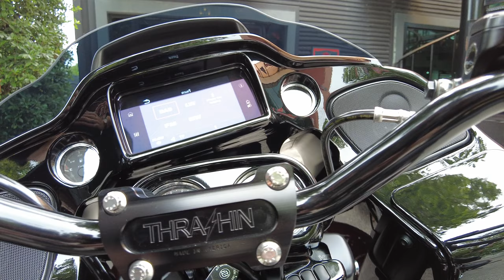RG อวยเต็มระบบ ของแต่งครบแน่นๆ ❤️‍🔥❤️‍🔥❤️‍🔥 1stHDpattaya fltrxs อวยRG 👑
ที่ 1sthd ซื้อ-ขาย/แลกเปลี่ยน ฮาร์เล่ย์เดวิดสัน "Harley-Davidson of East Coast" — RG อวยเต็มระบบ ของแต่งครบแน่นๆ ❤️‍🔥❤️‍🔥❤️‍🔥 1stHDpattaya fltrxs อวยRG 👑